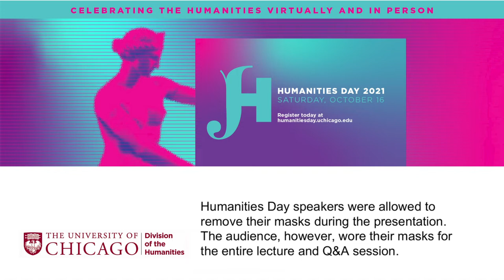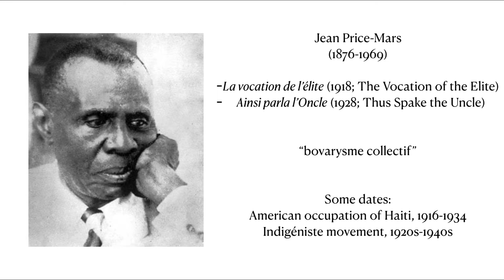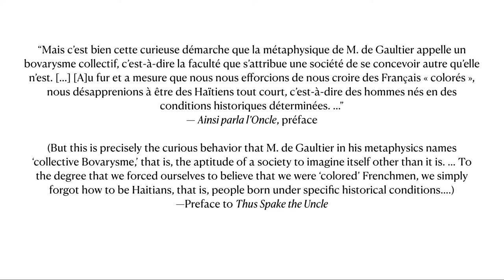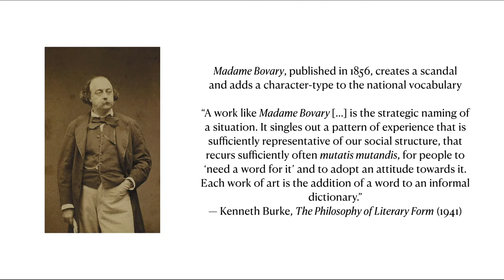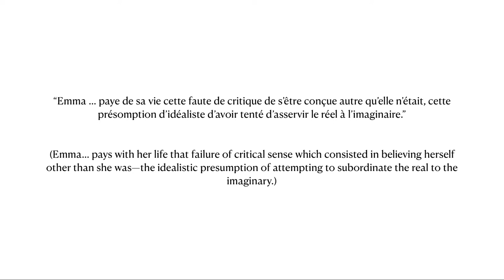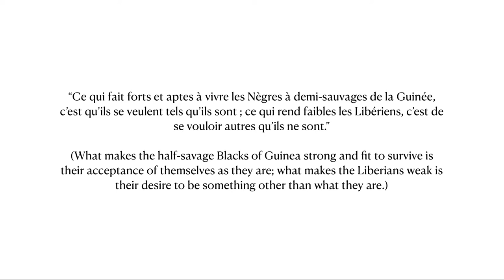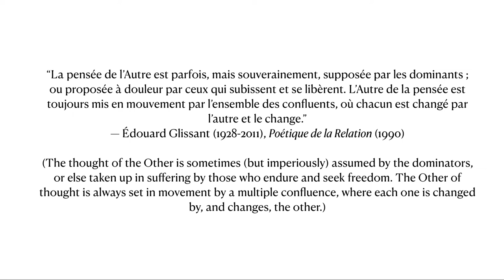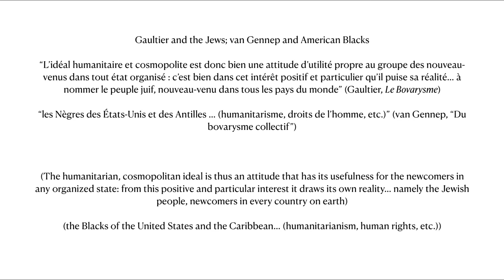Haun Saussy, Tangled Genealogies of a Cultural Identity, Or, What Was Madame Bovary Doing In Haiti?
"Tangled Genealogies of a Cultural Identity, Or, What Was Madame Bovary Doing In Haiti?"
Haun Sausy, University Professor of Comparative Literature

Jean Price-Mars summed up 10 years of Indigéniste poetics when, in the preface to Thus Spake the Uncle (1928), a pivotal text of Caribbean post-colonial thought, he accused his fellow Haitian writers of “bovarysme,” of fantasizing that they were something that they were not. The passage is familiar—at least to Haitians—but the allusions it builds on are less so. The presenter will track those references backwards to Flaubert and Jules de Gaultier, and forward to Victor Segalen and Édouard Glissant, in hopes of diagnosing one malaise of cultural identity.